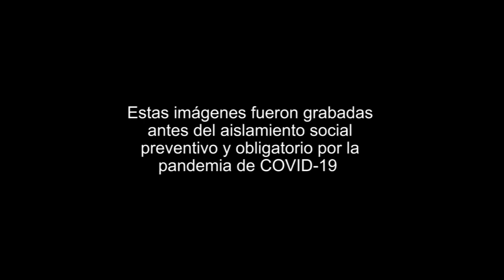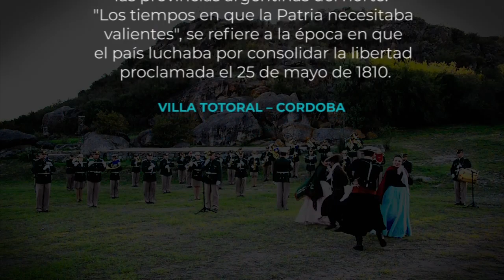22 de agosto | Día mundial y nacional del Folclore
En el día mundial y nacional del Folclore compartimos ”Zamba del Gaucho Guerrero” interpretado por la Banda de Música de la Escuela de Suboficiales ”Cabo Raúl Remberto Cuello”.
Que lindo poder recordar los momentos vividos, esperando pronto volver a disfrutar de los acordes de todas las Bandas de música de la Fuerza junto a la sociedad.